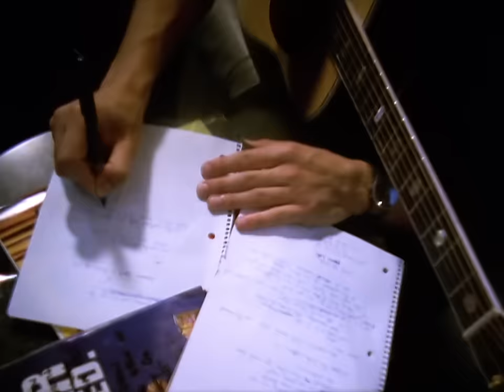John Mayer - Your Body Is a Wonderland (Official HD Video)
Official HD Video for "Your Body Is a Wonderland" by John Mayer

Lyrics:
[Verse 1]
We got the afternoon
You got this room for two
One thing I've left to do
Discover me, discovering you
One mile to every inch of
Your skin like porcelain
One pair of candy lips and
Your bubblegum tongue

[Pre-Chorus]
And if you want love we'll make it
Swim in a deep sea of blankets
I take all your big plans and break 'em
This is bound to be a while

[Chorus]
Your body is a wonderland
Your body is a wonder, I'll use my hands

[Verse 2]
Something 'bout the way
Your hair falls in your face
I love the shape you take when
Crawling towards the pillowcase
You tell me where to go
And though I might leave to find it
I'll never let your head hit the bed
Without my hand behind it

[Pre-Chorus]
You want love, we'll make it

[Chorus]
(I'll never speak again, again
I'll use my hands)

[Bridge]
Damn, baby
You frustrate me
I know you're mine all mine, all mine
But you look so good it hurts sometimes

[Chorus]
Your body is a wonderland (I'll never speak again, again)
Your body is a wonderland (I'll use my hands)